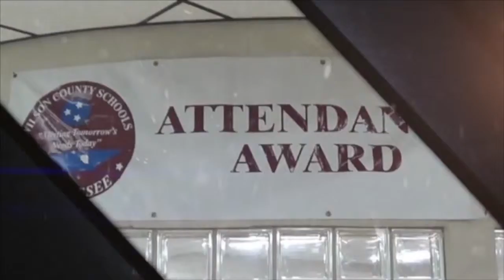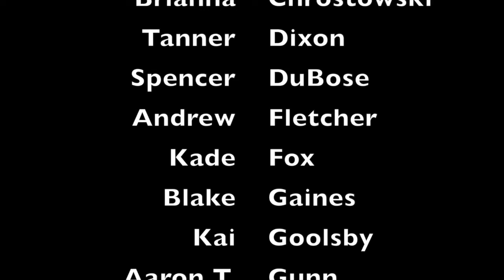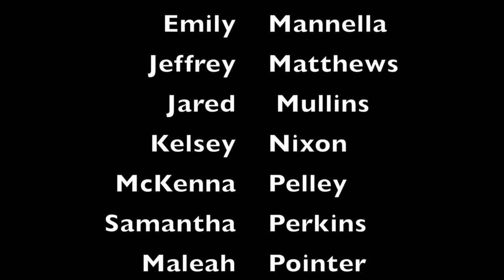MJHS WBNN Channel 9 News - May 11, 2015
Bear Pride, Mt. Juliet High